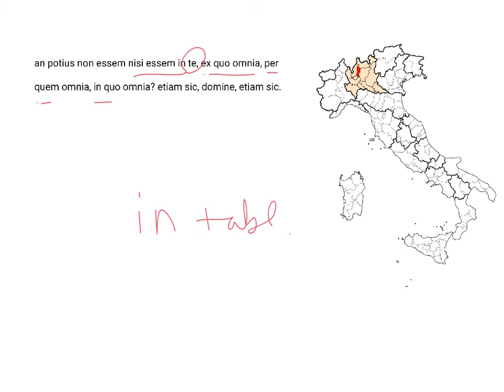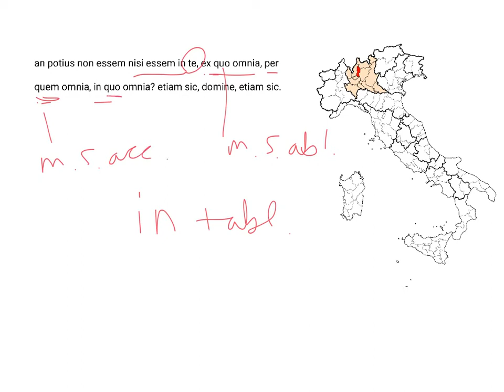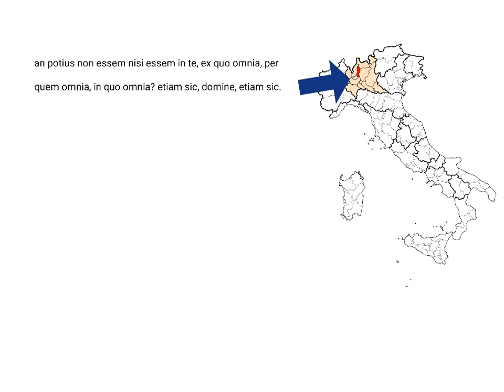LatinPerDiem Latin Lessons: Augustine of Hippo, Confessiones I Episode 12